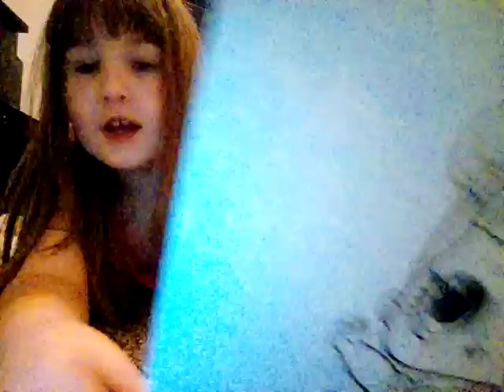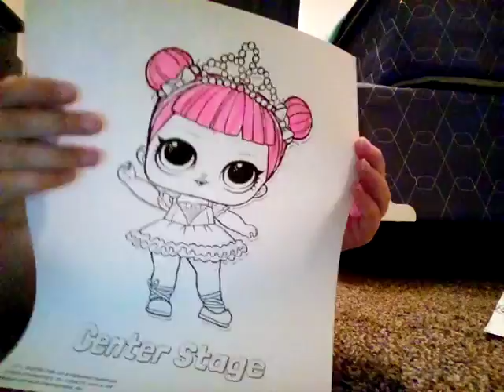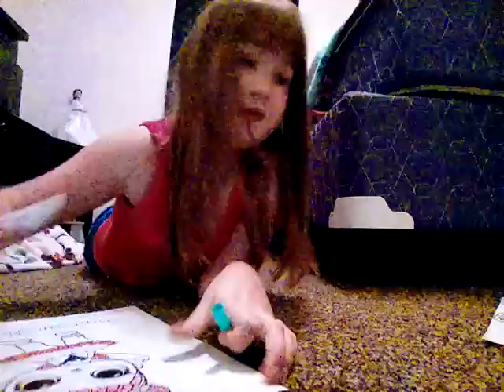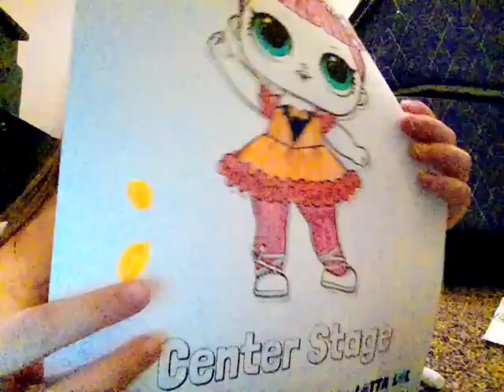Coloring center stage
Shout out to LoL surprise